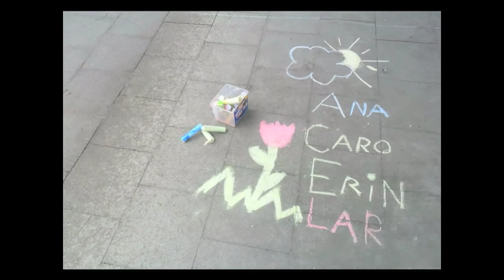Anim'actie Westerlo 9 april 2013